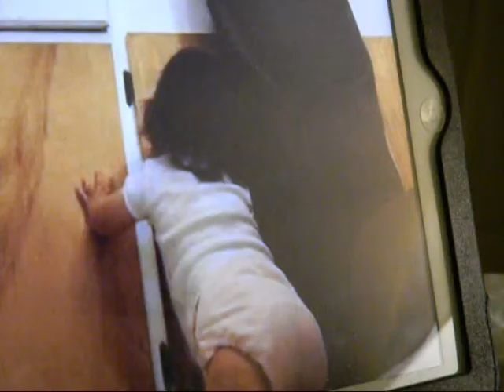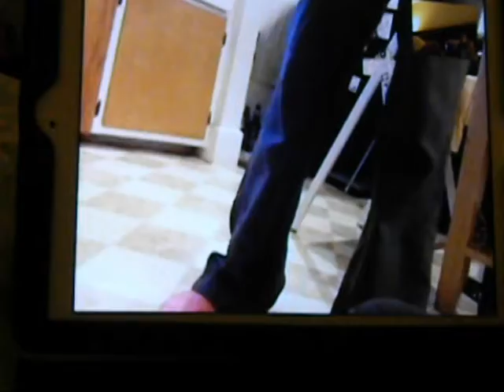Sharad baby standing with winnie 9 28 2013